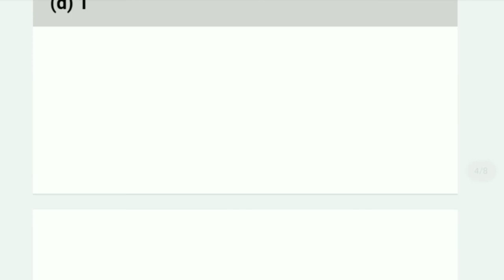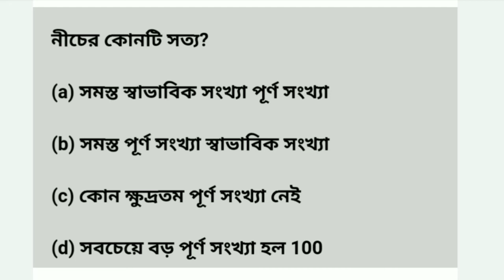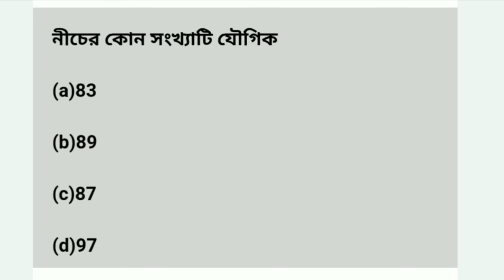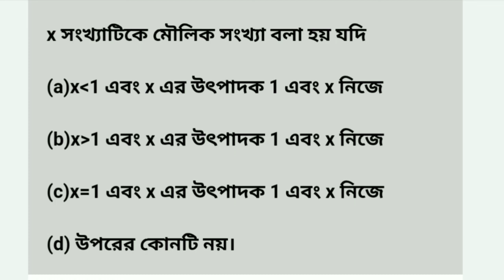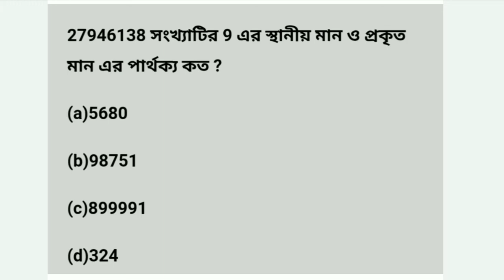Additional MCQs on Numbers || সংখ্যা প্রণালীর উপর অতিরিক্ত বহুবিকল্পী প্রশ্নোত্তর || Assam TET 2021